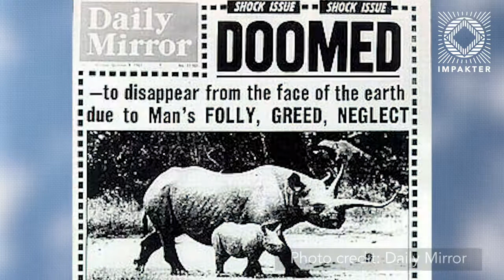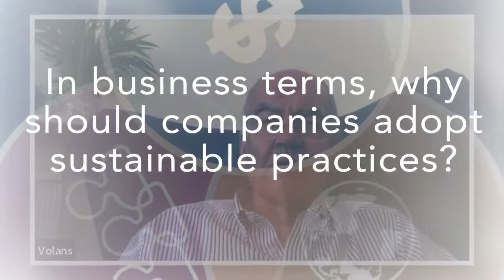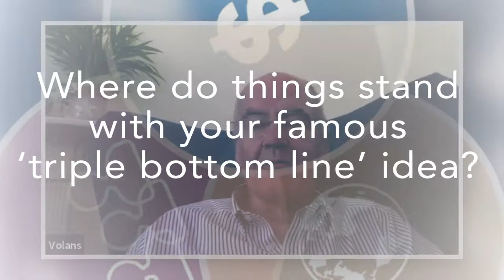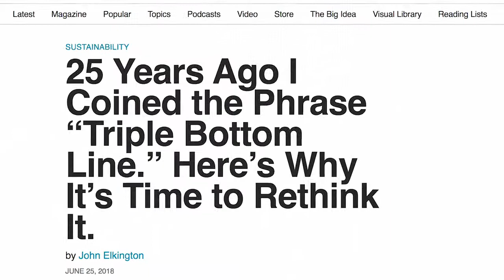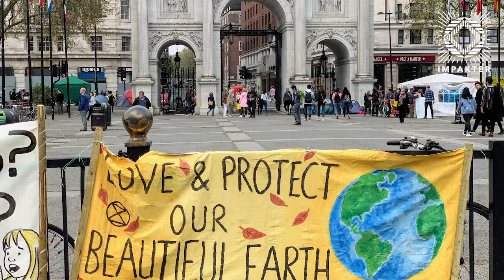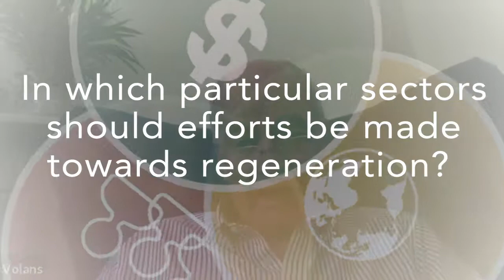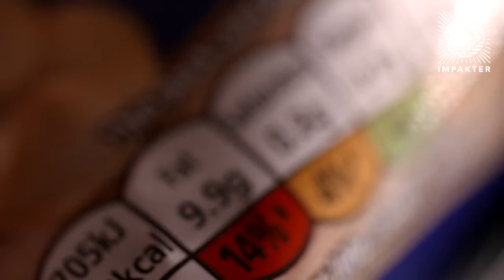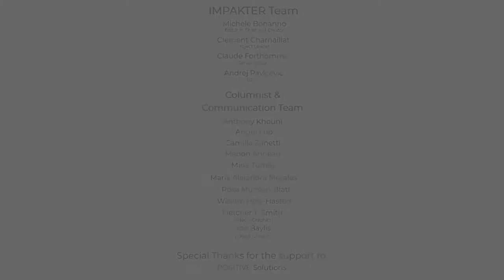Shape Your Future with John Elkington - Full Interview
John Elkington is the founder of the triple bottom line: “People, profit and planet”.
He is a world authority on corporate responsibility and sustainable development.
He is currently Founding Partner and Executive Chairman of Volans, a future-focused business working at the intersection of the sustainability, entrepreneurship and innovation movements.
He has written and co-authored 19 books, including the Green Consumer Guide, Cannibals with Forks: The Triple Bottom Line of 21st Century Business,The Power of Unreasonable People: How Social Entrepreneurs Create Markets That Change the World, and The Breakthrough Challenge: 10 Ways to Connect Tomorrow's Profits with Tomorrow's Bottom Line.

About IMPAKTER:
Born in 2014, we are a global platform for sustainability. We work with hundreds of
organizations (UN, NGOs, Institutes, research centers etc) to bring you the highest quality of
articles, news and products as well.

We aim to empower your sustainable lifestyle. Shape Your Future with us.

Follow Impakter!

“Shape Your Future” is an editorial series focusing on the 1.000 solutions that are saving
our planet. We feature: scientists, pioneers, creatives, humanitarians and more.
Every day, 1 game changer for our planet will be featured on impakter.com and all social
media platforms. Check in at 12.30pm (EST) or 6.30pm (CEST).